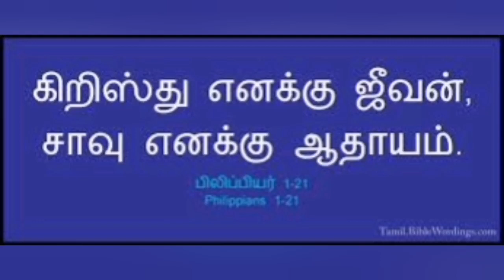தினம் ஒரு சிந்தனை|13.06.2022;Rev.S. CHRISTY MALARVIZHI,CSI PAMMAL PASTORATE.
கிறிஸ்து எனக்கு ஜீவன், சாவு எனக்கு ஆதாயம்.